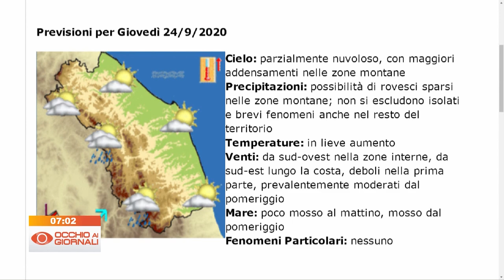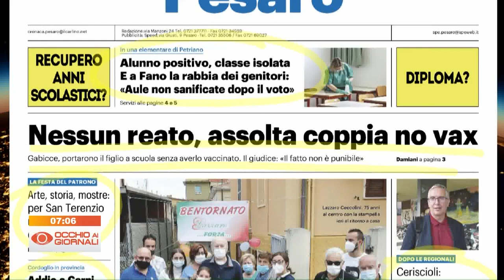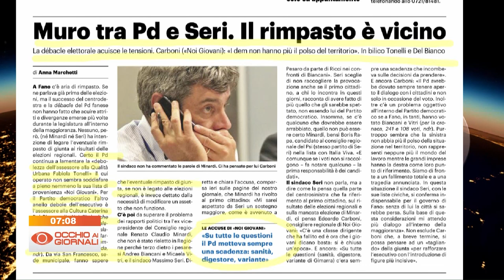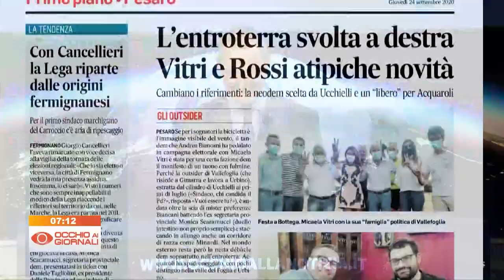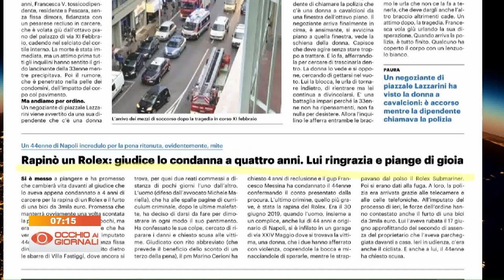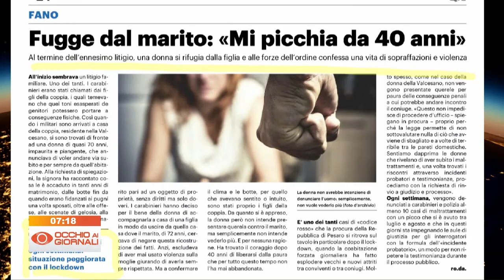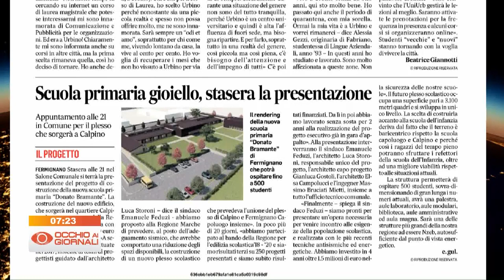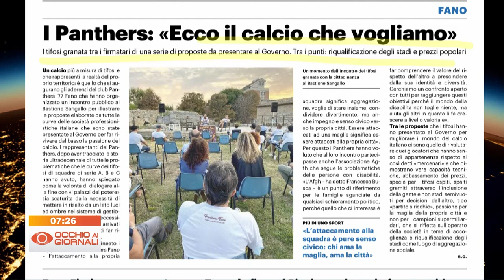Occhio ai Giornali 24 settembre 2020